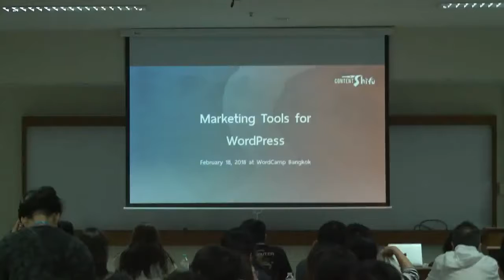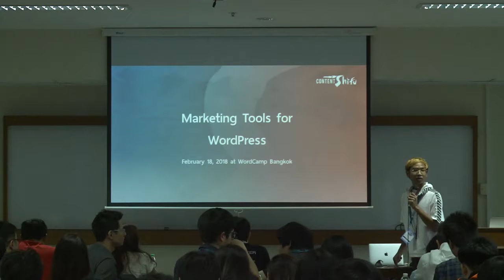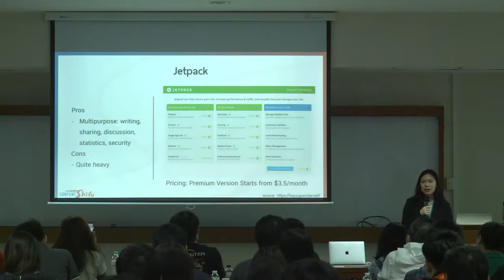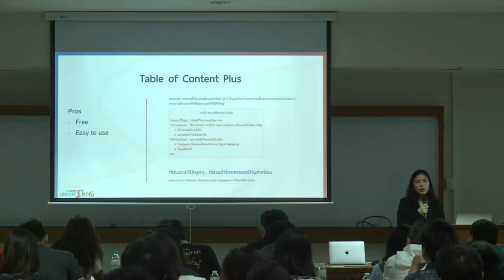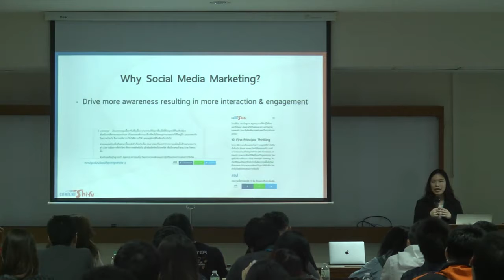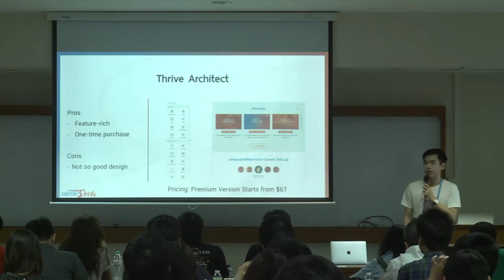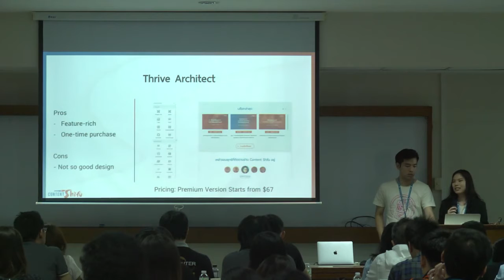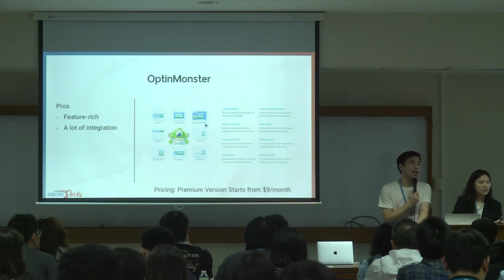Oravee Smithiphol, Sitthinunt Pholvisutsak: Marketing Tools for WordPress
แนะนำเครื่องสาย Digital Marketing สำหรับ WordPress (และ Non-WordPress บางส่วนที่สามารถติดตั้งลงบน WordPress ไ้ด้ง่าย หรือเป็นเครื่องมือที่ทุกคนควรมีติดเว็บไว้) เช่น Sumo, Yoast, Pretty Link, Tracking Code Manager, Google Webmaster Tools, MailerChimp, Mailerlite, Jetpack, Social Sharing Button, Gravity Forms, Zapier และอื่นๆ เพื่อเตรียมเว็บไซต์ของผู้ฟังให้พร้อมสำหรับการทำ Digital Marketing * หัวข้อนี้มี Speaker 2 คน (แบงค์ และอร)